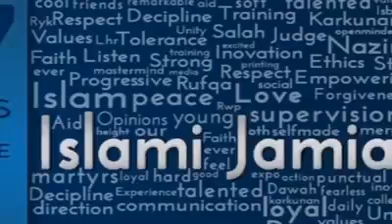Islami jamiat Talba New Tarana(جذبوں کی صداقت زندہ ہے(